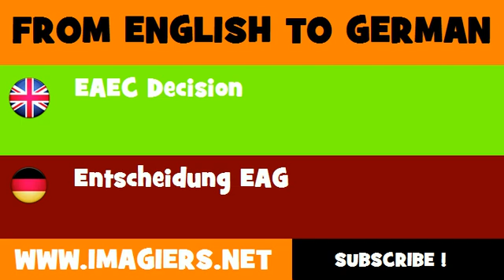FROM ENGLISH TO GERMAN = EAEC Decision